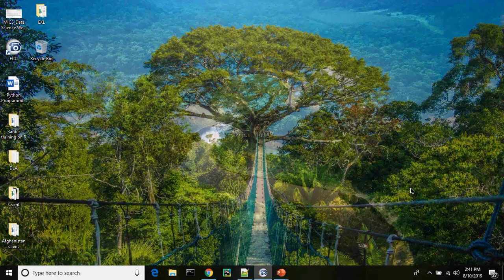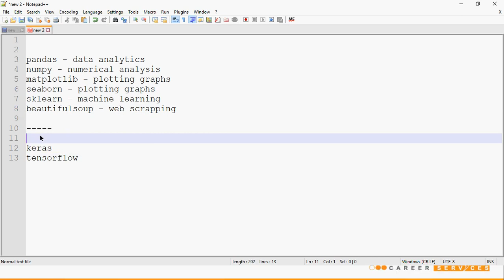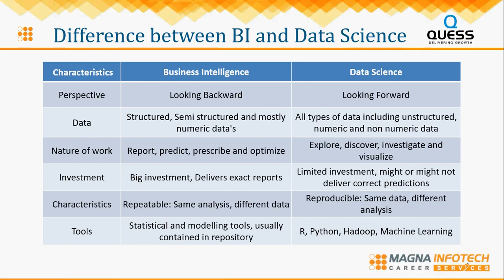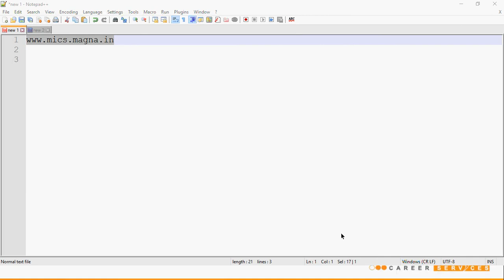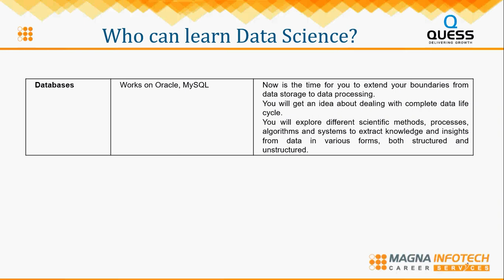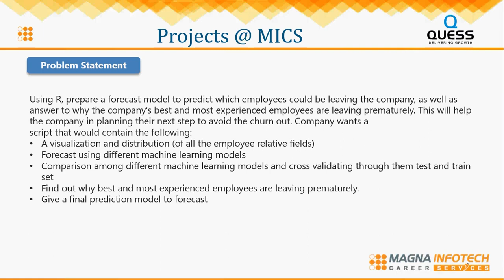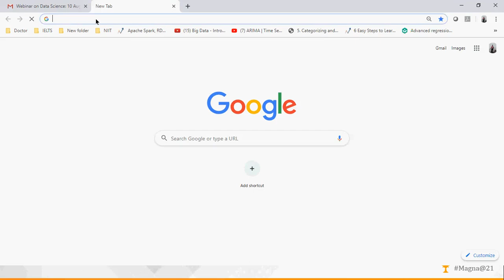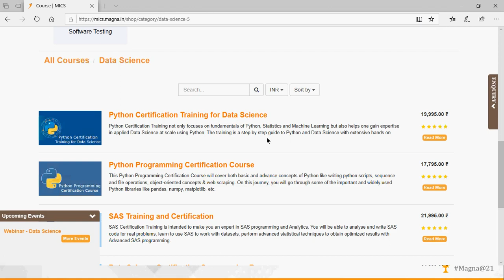Data Science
Agenda:

Why We Need Data Science?

Evolution of Data Science

Demand of Data Science

Road Map For Becoming A Data Scientist

Responsibilities of A Data Scientist

When to Start?

Benefits of Enrolling

Projects At MICS!

Q & A